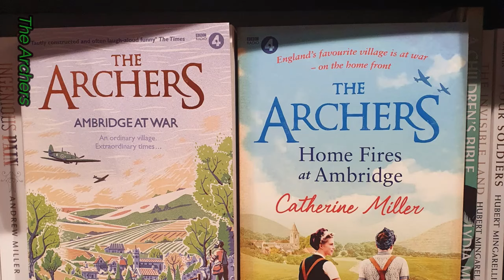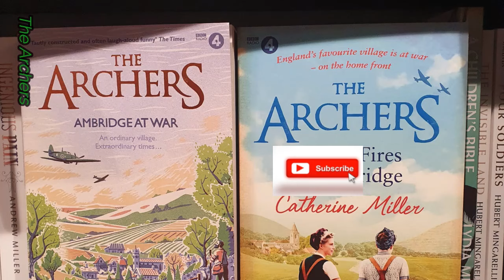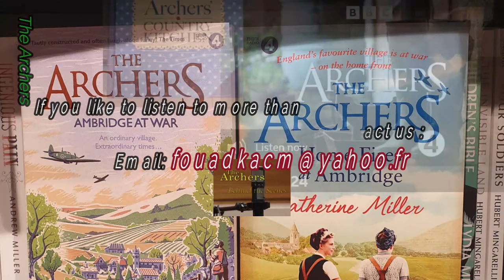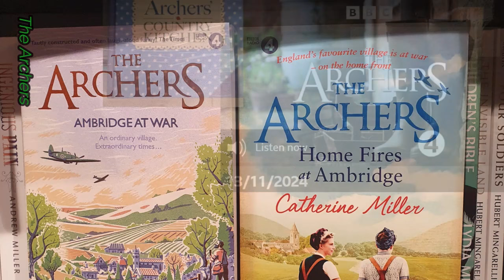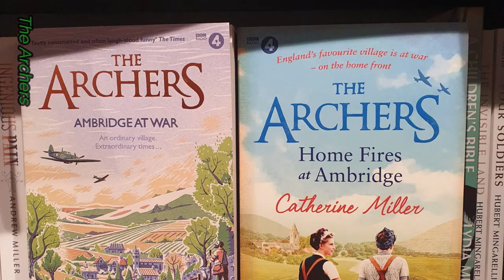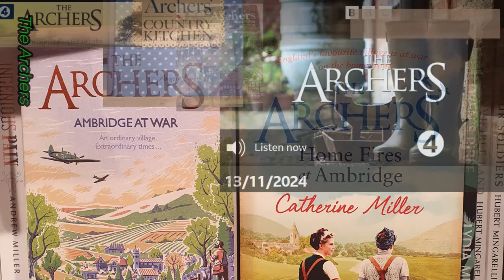2024 11 13 The Archers Soap Opera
Kirsty puts her foot down, and Tom isn’t sure which way to turn.
At Bridge Farm, Tom and Tony talk about Neil and Susan visiting George tomorrow, plus the imminent arrival of the buck goat and how expensive it must be. Pat joins them, worrying about her promise to bake the cake for Peggy’s 100th birthday today. Pat then confesses the goat cost £750, which is why she didn’t want to tell Tony, who’s suitably appalled. Once Pat’s gone Tony tells Tom about his dream of building an eco-house, which leads onto the idea of Helen potentially moving into the farmhouse. How would Tom and Natasha feel about that? Tony worries about Tom feeling it would be unfair. Tom admits it’s not something he’s thought about, but finds it amusing Tony hasn’t even mentioned the eco-house idea to Pat yet. Tony makes the excuse that there have been so many other things to think about.

Chatting to Helen at Beechwood Kirsty bemoans her poor choice of men in her life. Her mum, Megan, keeps pushing her towards Rex, but Kirsty has never been interested in him. However it has made her look at him in a slightly different light. The conversation turns to Helen buying Kirsty’s house, but Helen says it will only be possible if Kirsty drops the price. Kirsty can’t though, as the pressure is now on for her to buy Willow Farm before Brenda sells it to someone else. Helen’s uneasy with rushing into such an important decision affecting Henry and Jack’s future happiness. But Kirsty won’t let her off the hook. The boys love the house and she desperately needs to sell, so what’s Helen waiting for?